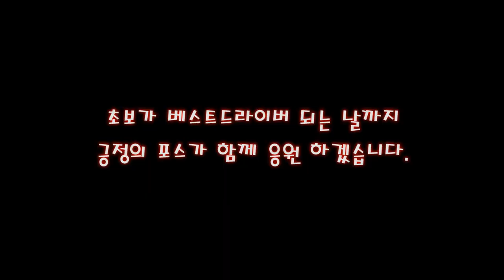연수받으러 가면 제발 핸들링부터 배우세요...사고납니다.